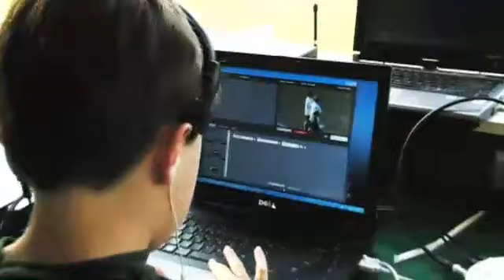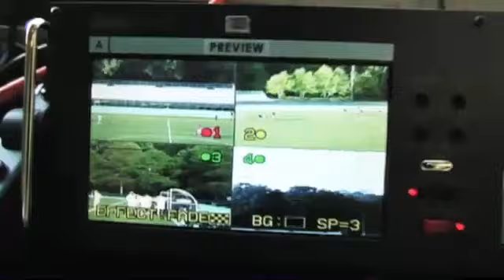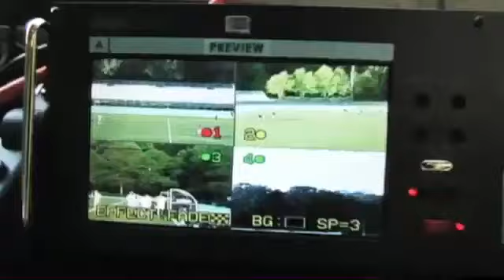Football - Rio Linda vs. Vacaville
Tune in Friday, November  9, at 10:00 PM EST to see Rio Linda vs. Vacaville Football LIVE at Vacaville High School, Vacville, California.

Participants
Rio Linda High School, Vacaville High School

Produced By CIF Sac-Joaquin